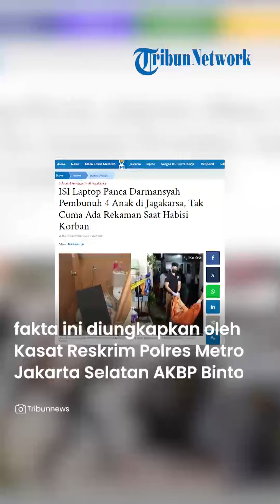Tak Hanya Rekam saat Bunuh 4 Anak, Ternyata LAPTOP Panca Juga Berisi Rekaman saat KDRT ke Istrinya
TRIBUN-VIDEO.COM - Terungkap isi laptop milik Panca Darmansyah (40) ayah pembunuh empat anaknya yang masih kecil di Jagakarsa, Jakarta Selatan.

Laptop yang kini sudah disita polisi itu tak cuma berisi rekaman Panca saat sebelum, saat, dan sesudah membunuh anak-anaknya.

Pembunuhan itu dilakukan Panca di rumah kontrakannya ketika sang istri berinisial D dirawat di rumah sakit.

D terpaksa dilarikan ke RS lantaran menjadi korban kekerasan pada Sabtu (2/12/2023).

Sudah menjadi korban KDRT, D harus bertabah hati mendapatkan kabar empat anaknya dibunuh sang suami.

Panca membunuh anak-anaknya Minggu, 3 Desember 2023 pukul 13:00 WIB - 14:00 WIB.

Anak-anaknya Panca berinisial VA (6), S (4), A (3), dan AS (1), dibunuh secara bergiliran lalu jasadnya ditemukan berjejer di atas kasur tiga hari kemudian.

Keempat anak tak berdosa itu dibunuh ayahnya dengan cara dibekap mulutnya.

Pembekapan itu dilakukan Panca mulai dari anak bungsunya sampai anak yang paling besar.

"Pengakuan daripada si pelaku, bahwa yang bersangkutan melakukan pembunuhan dengan cara membekap mulut korban satu per satu,"

"Setelah 15 menit tidak bernapas, yang bersangkutan bergantian terhadap korban berikutnya," ujar Kasat Reskrim Polres Metro Jakarta Selatan AKBP Bintoro saat mengungkapkan update kasus, Jumat (8/12/2023),

Mirisnya, aksi pembunuhan itu ternyata direkam Panca.

Tak hanya saat pembunuhan, Panca juga merekam momen sebelum dan sesudah anak-anaknya tewas.

Keempat anak itu dibunuh dalam kondisi sadar.

Setelah melakukan pembunuhan itu, lanjut Bintoro, Panca sempat-sempatnya menata mainan favorit anak-anaknya.

Mainan tersebut ditata tepat disebelah jasad anak-anaknya, di dalam kamar rumah.

"Setelah melakukan kegiatan pembunuhan ini, yang bersangkutan sempat menata barang bukti berupa mainan kesukaan dari para korban," ujar dia.

Bintoro menjelaskan, polisi menemukan barang bukti berupa ponsel dan laptop di rumah kontrakan pelaku.

Rekaman pembunuhan itu ditemukan polisi di dalam laptop pelaku.

Tak hanya ada rekaman pembunuhan, Bintoro mengatakan Panca juga merekam ketika dirinya melakukan KDRT kepada sang istri.

"Kami mendapatkan barang bukti berupa ponsel dan laptop yang digunakan P untuk merekam sebelum kejadian, saat kejadian,"

"Dan saat yang bersangkutan bermasalah dengan istrinya," ucap Bintoro.

Saat ini Panca sudah ditetapkan polisi sebagai tersangka kasus pembunuhan.

Panca ditetapkan setelah penyidik melakukan gelar perkara.

"Pada malam hari ini Polres Metro Jakarta Selatan telah melaksanakan gelar perkara dalam rangka penetapan tersangka inisial P dalam kasus pembunuhan empat orang anak yang terjadi di Kebagusan, Jakarta Selatan," tuturnya.

Artikel ini telah tayang di TribunJakarta.com dengan judul ISI Laptop Panca Darmansyah Pembunuh 4 Anak di Jagakarsa, Tak Cuma Ada Rekaman Saat Habisi Korban,